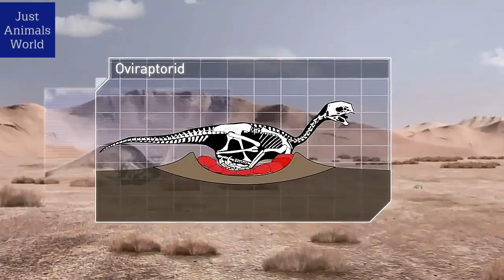Dinosaur Fights to Protect Egg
Natural protect Dinosaur Egg